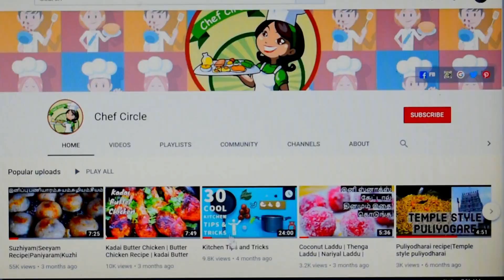காய்கறி இல்லையா? அப்போ இந்த குழம்பு செய்ங்க குழம்பும் காலி சோறும் காலி | kulambu varieties in tamil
Servings - 10
Ingredients:
Red chili - 3-4
Curry leaves - 1 sprig + 4-5leaves
Coconut grated - 3-4 tbsp
tamarind - 1 big lemon size
Kuzhambu milagai powder/Sambar powder - 1 tbsp